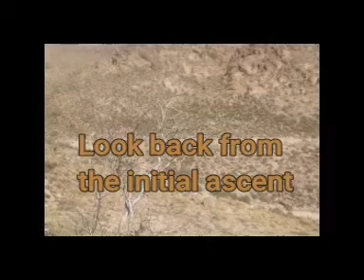Hike to Blf Spgs Drainage Ascent 39S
My destination is here, How did I get here and where did I go from here?